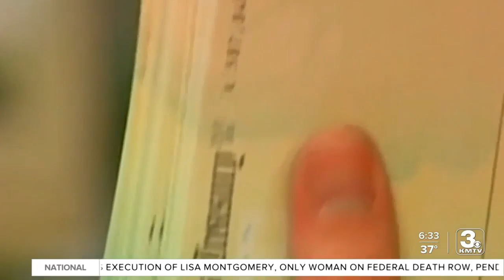What are Iowa lawmakers discussing this legislative session?